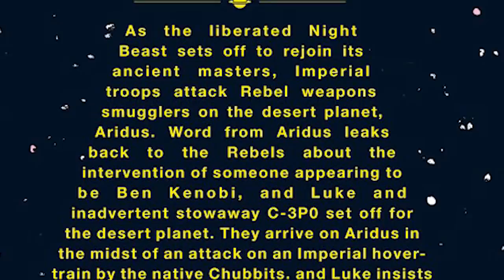How Vader Resurrected Obi Wan in Star Wars Legends | Star Wars Lore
Obi Wan Kenobi was brought back to life in Star Wars Legends after his death on the first Death Star in his duel against Darth Vader in A New Hope. How was Ben Kenobi brought back to life, and why? Find out on today's Star Wars Lore video!

Today's Star Wars Legends Lore video examines one of the more fun arcs from the Classic Star Wars Comic. With a story by Archie Goodwin and illustrations by Al Williamson, this is truly an 80's Star Wars Expanded Universe classic!